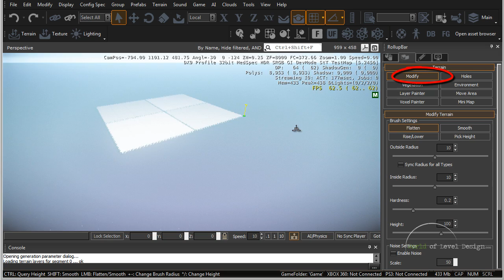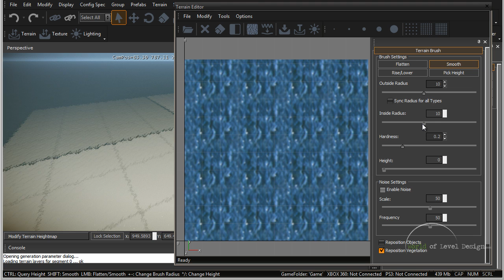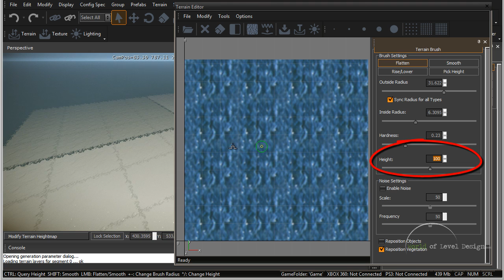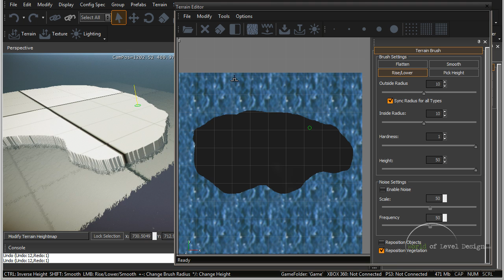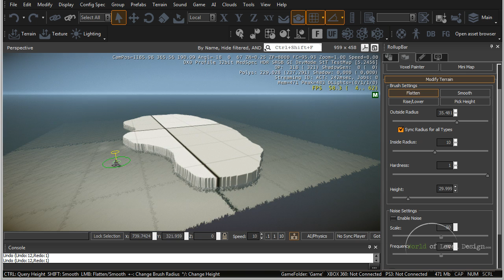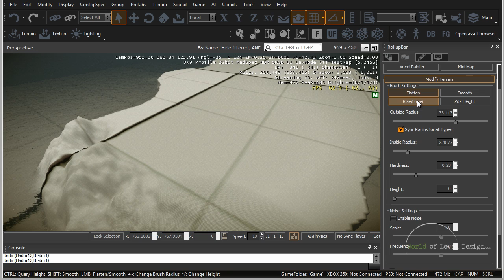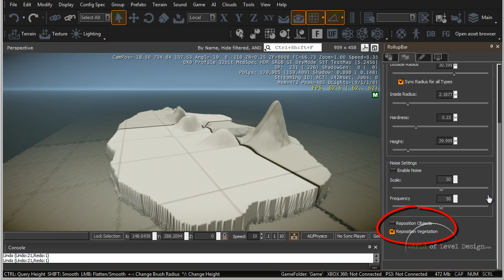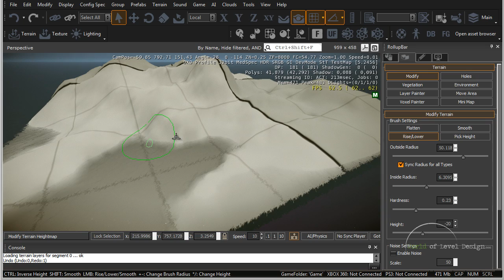CryEngine 3 SDK: How to Manually Paint, Edit, Modify Terrain - Tutorial 04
In this tutorial we cover how to manually paint, modify and edit terrain.

Topics covered:

-Using Flatten, Rise/Lower, Smooth and Pick Height Terrain tools
-Defining a general shape of your terrain
-Manually modifying the terrain height
-Combining Generate Terrain Tool and manually painting/editing terrain height